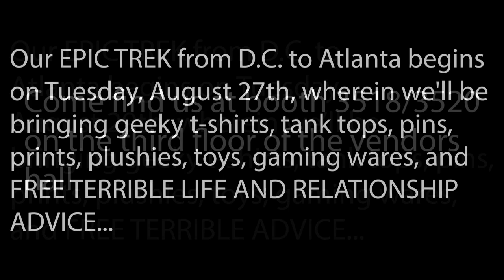Apocalypse Dino 2024 - Dragon Con Teaser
A faithful recreation of Coppola's legendary "Hotel Room Freakout" scene from "Apocalypse Now," but with an inflatable T-Rex costume, a considerable amount of boba tea, and a strange vision come to life. Because this is what Coppola would have wanted.

Shot, directed, and edited by Chris Barylick and Stuart D. Washington, Ph.D., complete with boba tea from Teaism in Washington, D.C.'s Dupont Circle neighborhood.

SnarkFish T-Shirts will be at Dragon Con 2024 at booth 3518/3520 on the third floor of the vendor area, we'll have geeky wares, and please come by, say hi, and we'll have free terrible life and relationship advice for all!!! :-)